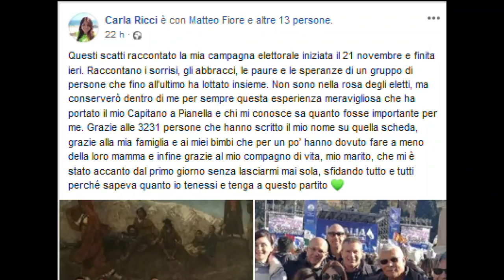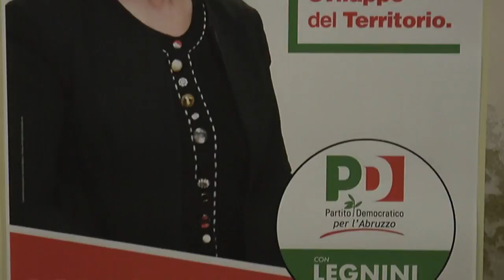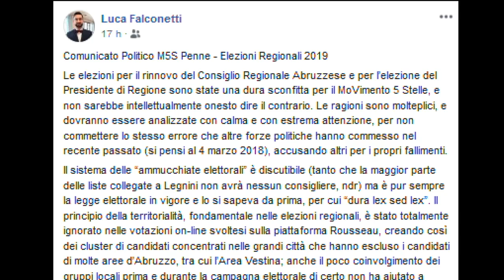Regionali L'area Vestina ancora a bocca asciutta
Ancora delusione in area vestina per la mancata elezione di un rappresentante in consiglio regionale che di fatto all'unga di oltre dieci anni l'assenza di un politico di riferimento per i cittadini di Penne e dintorni sui banchi del palazzo dell'Emiciclo.